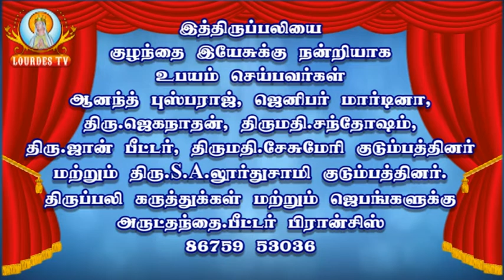Infant Jesus Shrine_TollgateNo.1_Trichy_18-12-2018_Part-02